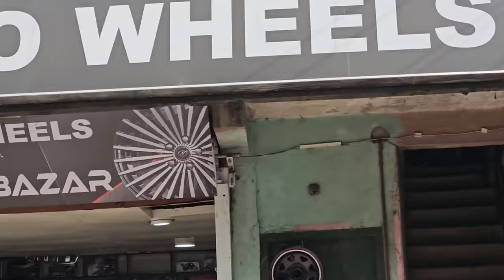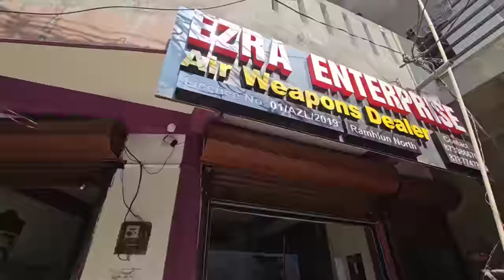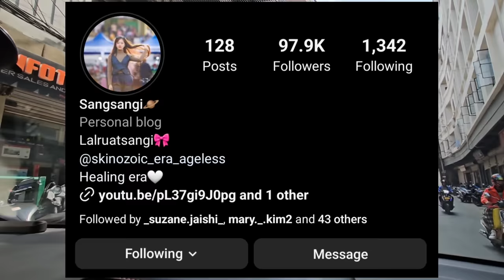SANGSANGI CARPOOL KARAOKE😍